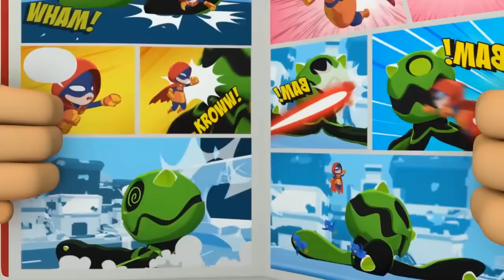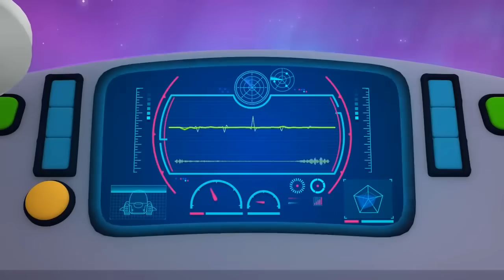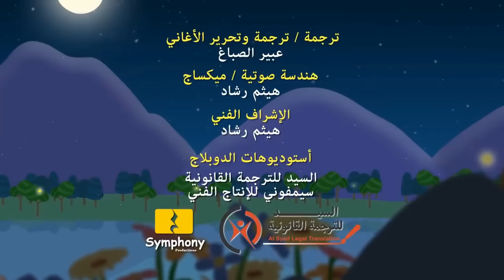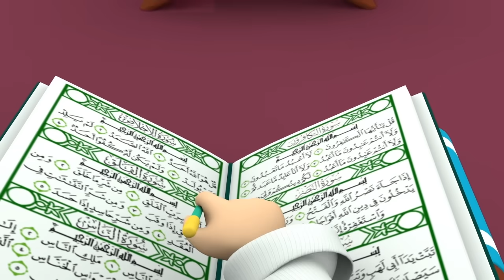Omar & Hana Arabic | رسوم متحركة دينية إسلامية للأطفال